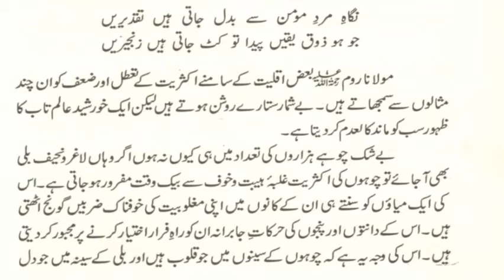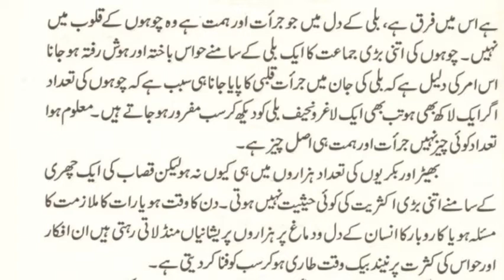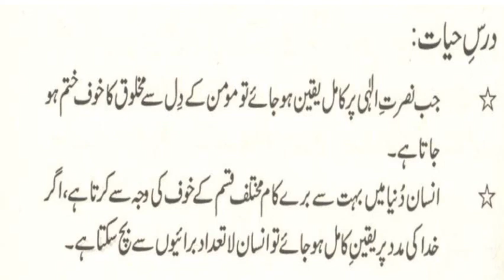Hikayat Rumi |Urdu Story | Ba Himat Shakhs |باہمت انسان